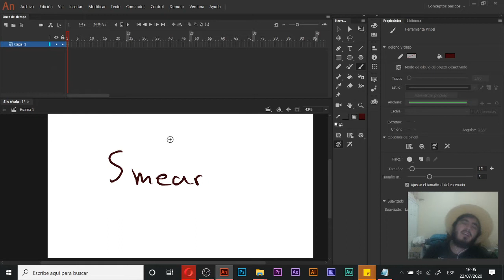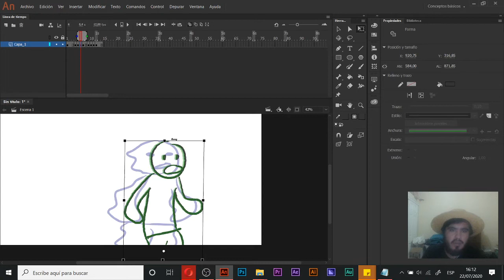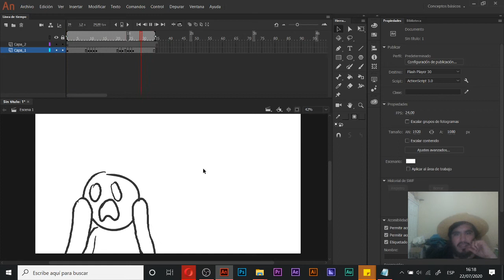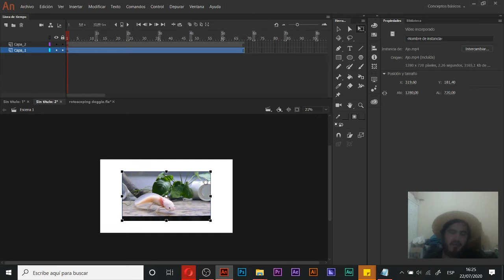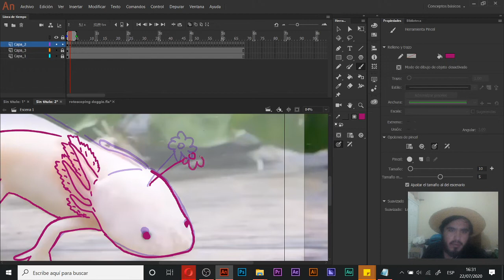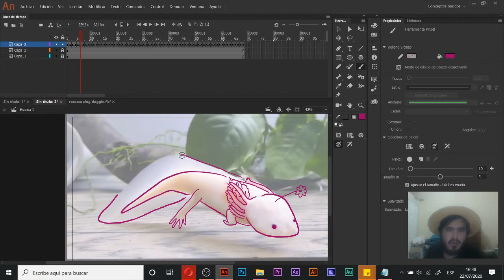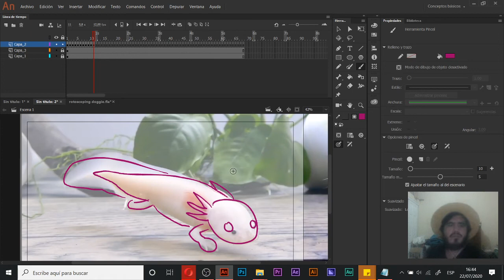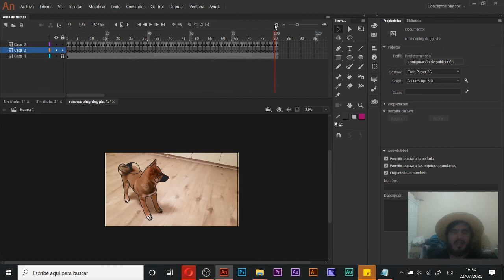smear animation y rotoscopeo